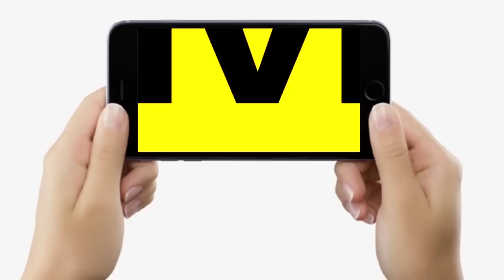Sanjay Jaiswal के बयान पर Mukesh Sahani की पार्टी ने दिया बहुत बड़ा बयान, सुनिए तो.. | Bihar News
Sanjay Jaiswal के बयान पर Mukesh Sahani की पार्टी ने दिया बहुत बड़ा बयान, सुनिए तो.. | Bihar News | Livecities